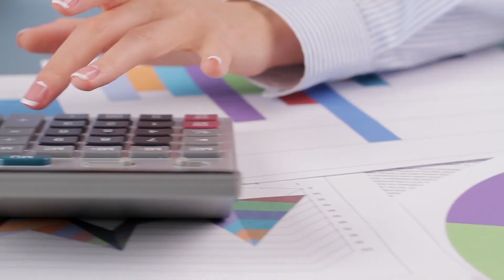Plans For Profitability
News alert: if you want to stay in business, you have to be profitable more than you're not.

Understanding that is the easy part. Creating a system to make it happen is harder.

Taking a little time to implement a simple system to track your numbers will not only save you time, energy & money, but more importantly you will be able to Make Your Money Behave!